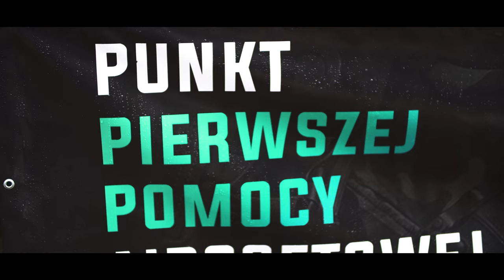Mangusta 12 (7-9.04.2017) I WMASG Events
MUZYKA
Title: Garage
Artist: Topher Mohr and Alex Elena
Genre: Rock
Mood: Angry